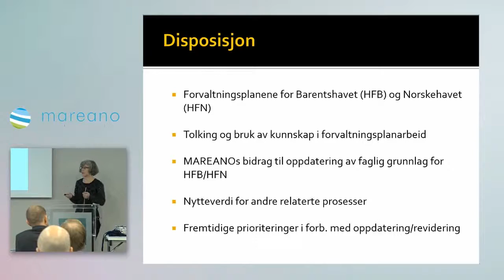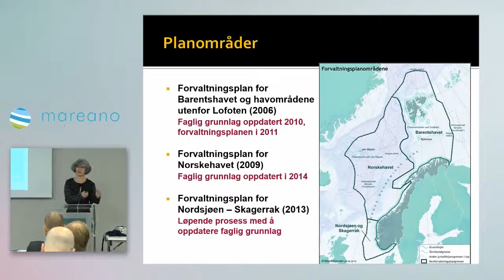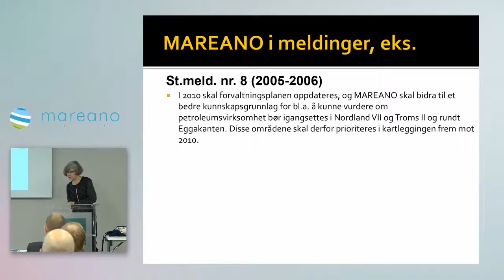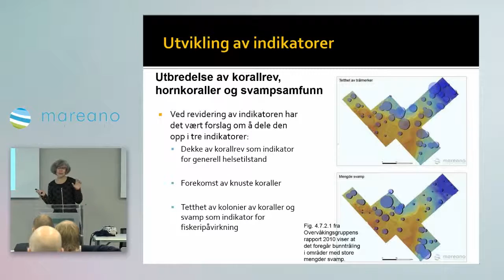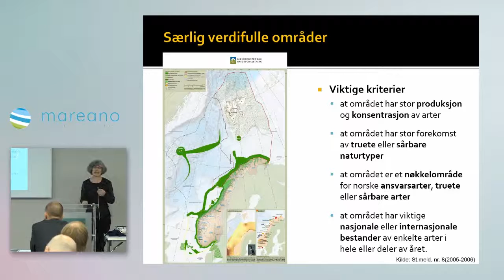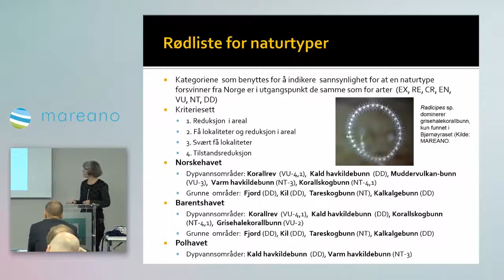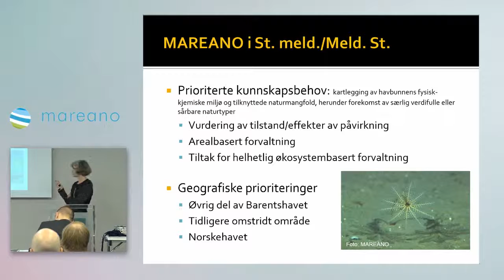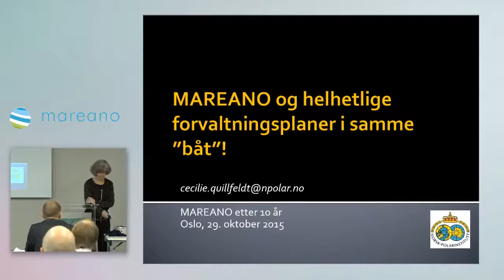Nytte og erfaringer i forvaltningsplanarbeidet – fortid og fremtid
MAREANO-konferansen 2015. Foredragsholder: Cecilie von Quillfeldt, Polarinstituttet.